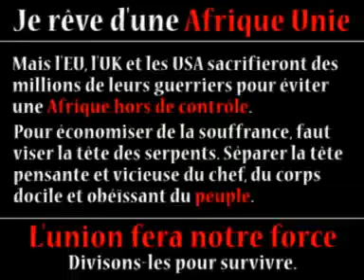Tiken Jah Fakoly & Yannis Odua - Y'en a Marre.mp4